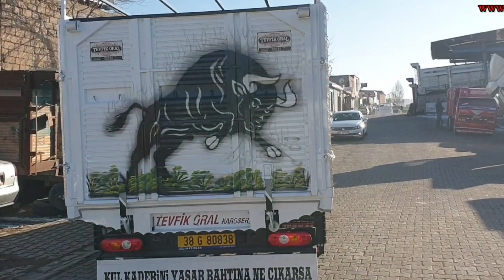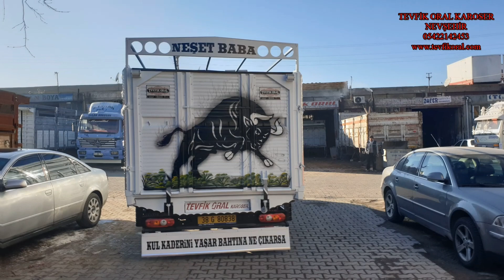2023 Ford Transit Hayvan Nakil Kasası Tevfik Oral Karoser Nevşehir 05422142453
2023 Ford Transit Hayvan Nakil Kasası Tevfik Oral Karoser Nevşehir 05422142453